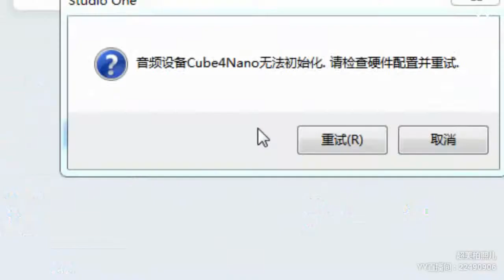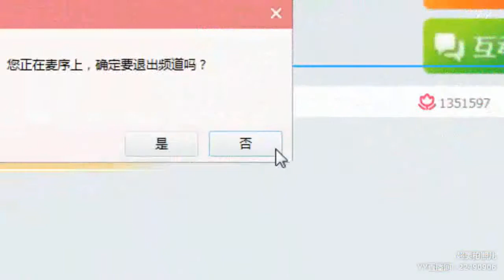【Hot Dance】【KPOP Dance】【Tik Tok (app)】【Douyin】【抖音】【燃舞蹈】 YY LIVE 柏熙儿